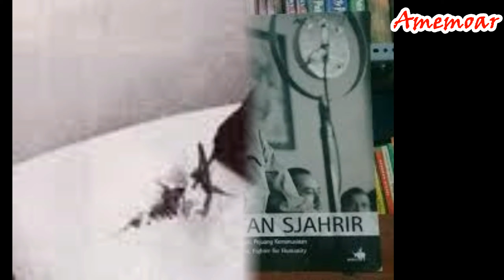Kisah Cinta Perdana Menteri Sjahrir dan istri belandanya Maria Duchateau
Waktu Sjahrir baru tiba di negeri Belanda, di akhir musim panas tahun 1929, Maria Johanna Duchateau masih sangat cantik. Namun, Maria sudah jadi istri Salomon “Sal” Tas—ketua klub mahasiswa sosial-demokrat Amsterdam. Kepada Tas, Sjahrir mengirim surat setelah beberapa hari tiba di Amsterdam.

Segera setelah surat diterima, Tas mengayuh sepedanya ke rumah keluarga Djoehana, di mana Sjahrir menumpang. Dokter Djoehana dan Sjahrizal, kakak perempuan Sjahrir, hanya sampai 1931 saja tinggal di Belanda. Begitu diploma diraih suami kakaknya, Sjahrir hidup sebatang kara di negeri kincir angin.